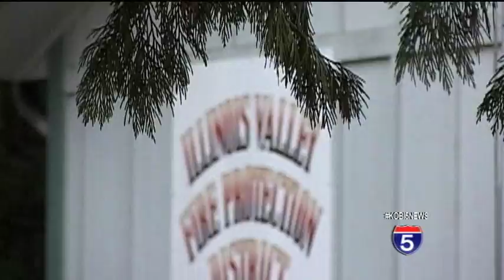House saved in Illinois Valley